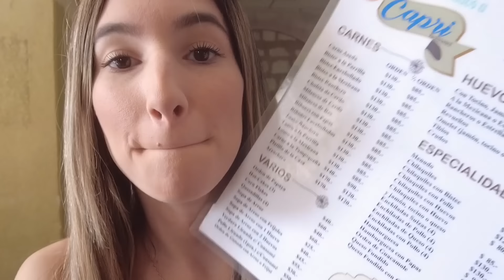Nos encantan las vacaciones | Amamos este lugar 😍| Los Molina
Hola mijos bienvenidos nuevamente a este vlog donde verán que Nos encantan las vacaciones los niños se divirtieron mucho en esta ciudad y ya estamos listos para continuar nuestras vacaciones en la playa.

A los niños les encantan todos los lugares, pero en este lugar nos la pasamos muy bien y como siempre el video estuvo lleno de risas y mucha

No olviden que al que comente más veces lo vamos a saludar en los siguientes videos Pongan que les gustaría ver y no olviden que los queremos mucho mijos. Todos son parte de la familia de @losmolinaoficial